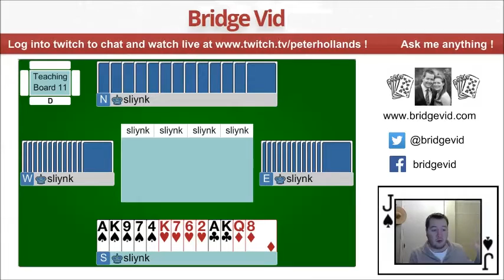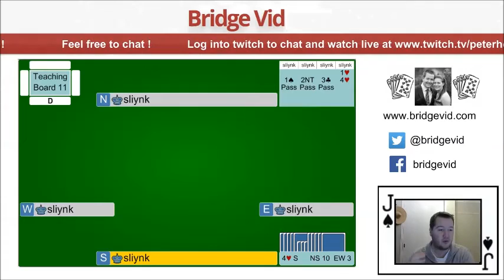Squeeze Play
This featured lesson covers the often misunderstood topic of squeezes.  I discuss what a squeeze is, I cover some of the terminology, when to play a squeeze, how they operate and finish with some examples.